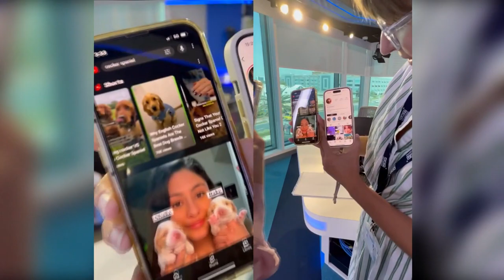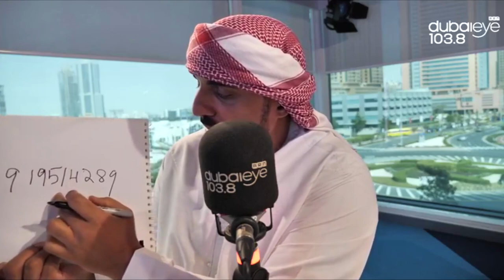Unbelievable Mind Reading LIVE on Dubai Eye FM with Moein Al Bastaki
Watch Moein Al Bastaki as he leaves Dubai Eye FM's Helen Farmer speechless with jaw-dropping mind-reading tricks. In this live radio performance, Moein taps into Helen's thoughts, delivering some of his craziest tricks to date!